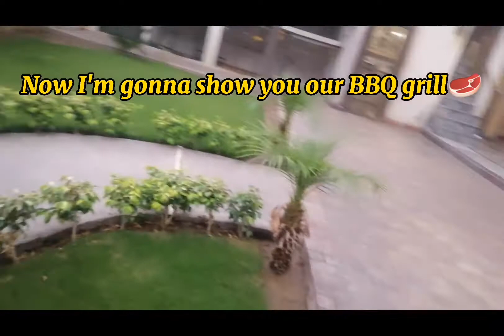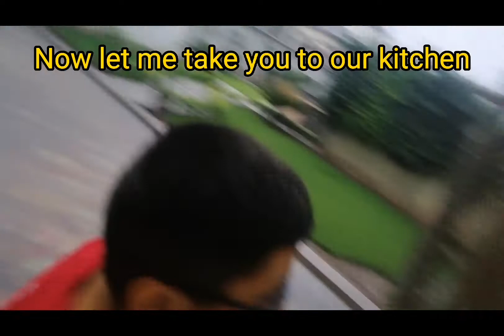OUR HOME 🏠 | HOUSE TOUR!!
Today I'm going to be showing you around my house hope you enjoy.